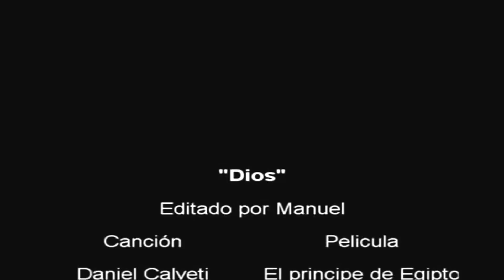DIOS-Calveti daniel hd